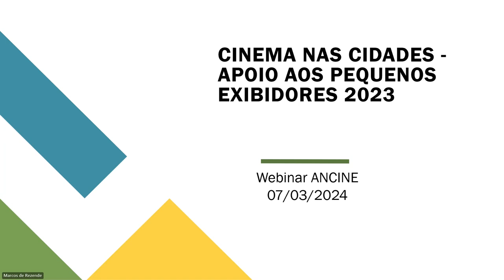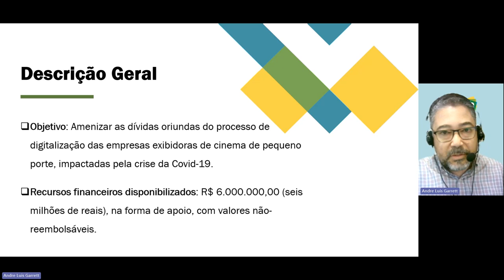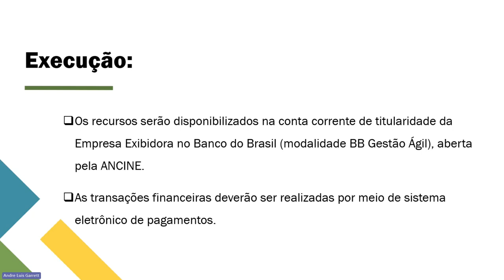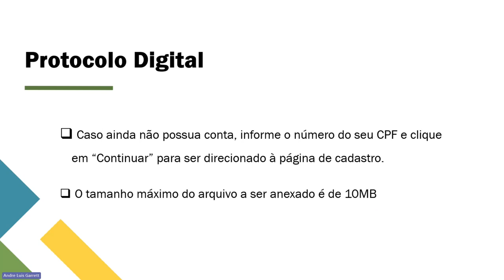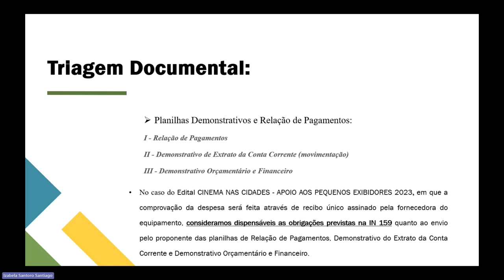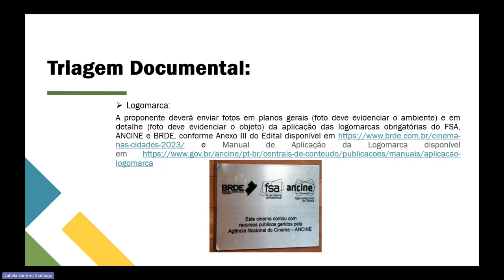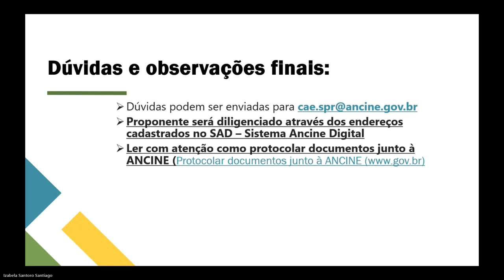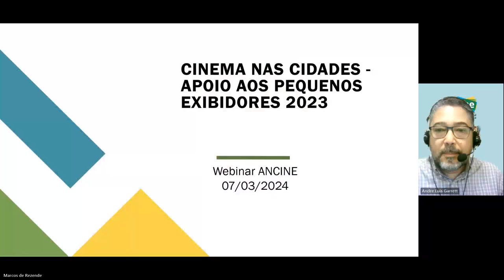Webinário Cinema nas Cidades - Apoio aos Pequenos Exibidores 2023 - Execução e Prestação de Contas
Webinário voltado para as Empresas Exibidoras selecionadas no âmbito da Chamada Pública Cinema nas Cidades - Apoio aos Pequenos Exibidores 2023, com o objetivo de repassar orientações e esclarecer dúvidas sobre a execução e a prestação de contas dos projetos contratados.

07/03/2024